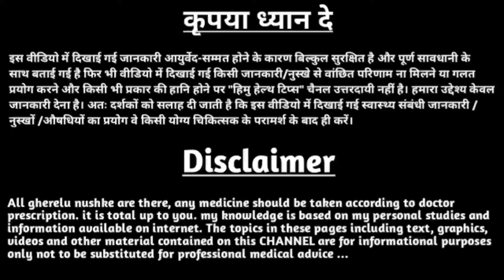सौंफ और मेथी एक साथ खाने के फायदे | Saunf Aur Methi Ke Fayde | सौंफ के पानी के फायदे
Saunf Aur Methi Ke Fayde,
ajwain water benefits, weight loss drink, सौंफ के पानी के फायदे, जीरे के पानी के फायदे, सौंफ जीरे का पानी, सौफ मेथी अजवायन का पानी, Methidana, methidana water benefits,
मेथी और सौंफ के पानी पीने से क्या होता है,
सुबह खाली पेट मेथी का पानी पीने से क्या होता है,
सौंफ और मिश्री खाने से क्या फायदा होता है,
मेथी सौंफ दालचीनी का काढ़ा के फायदे,
सौंफ खाने का सही तरीका क्या है,